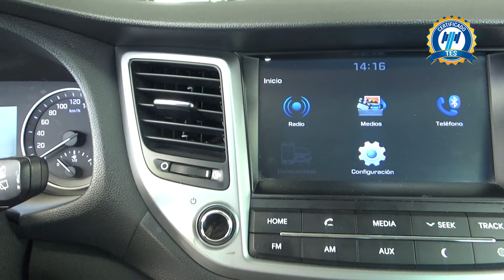Hyundai / Tucson / 2018 - 19484